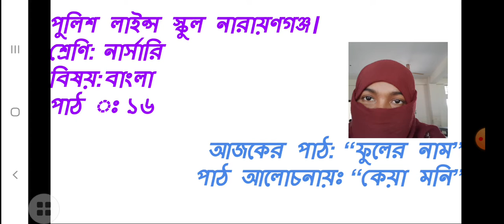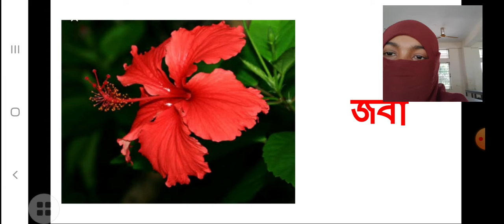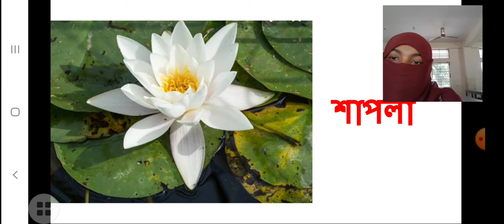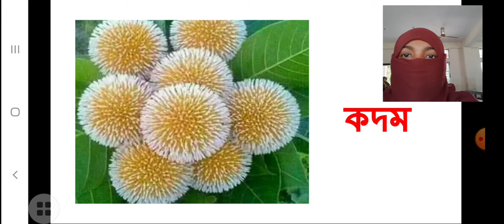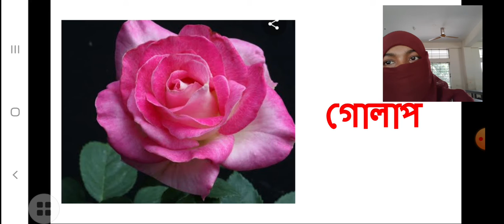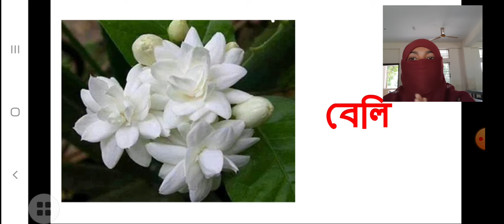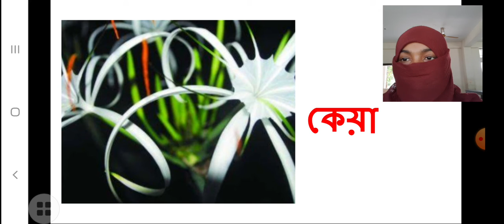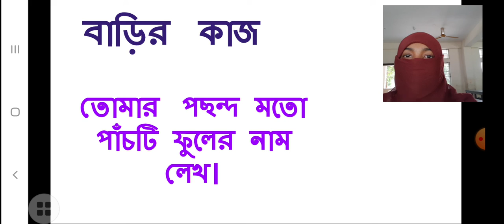29 May 2021